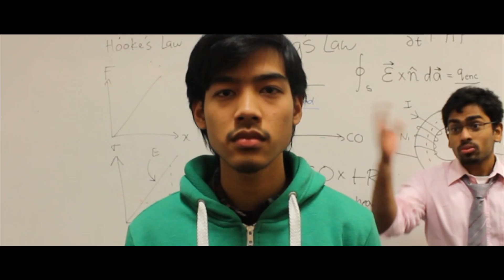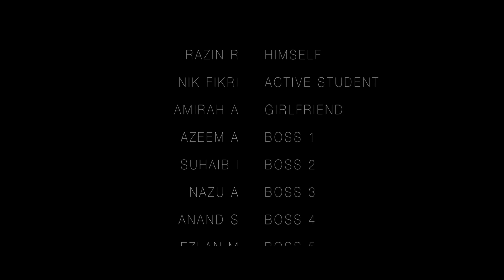Maximise Your Potential - UKEC Graduan Career Fair 2012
Send your CV early to maximise your chances in securing internships and job opportunities. Don't miss your chance to maximise your potential with over 40 top Malaysian companies.